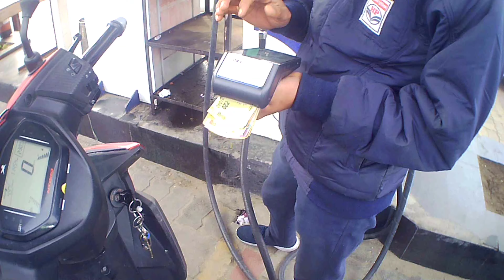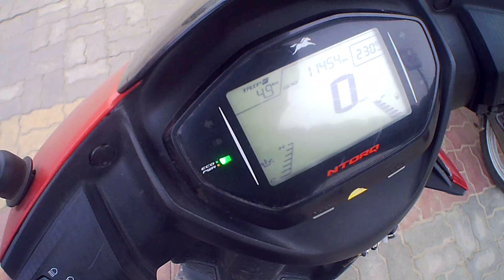wave Mall TRAFFIC ⛔⛔CHANNI RAMA road 🛣️ TRAFFIC🚦PATROL